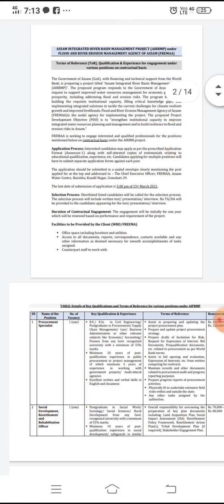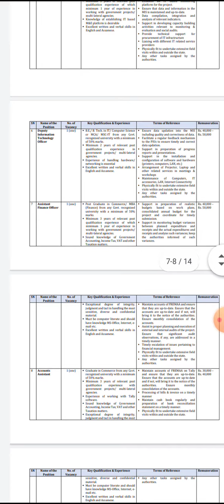असम एकीकृत नदी बेसिन प्रबंधन परियोजना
असम एकीकृत नदी बेसिन प्रयोजन 2021
junior engineer Jobs vacancy 2021,
ssc je 2020 vacancy details
micro recruitment
rajasthan vidyut vibhag bharti 2020, rajasthan vidyut vibhag Vacancy 2020, Rajasthan JEN vacancy 2021
RRVUNL JE 2021
RVUNL JEN 2021